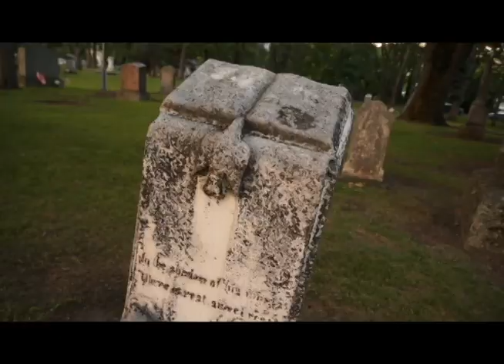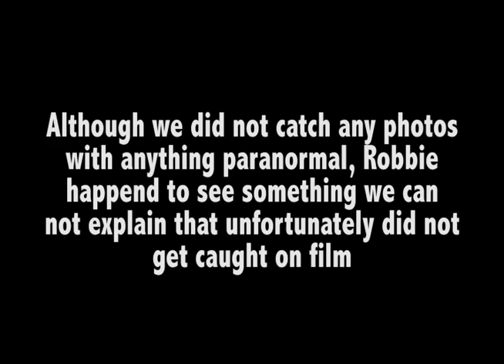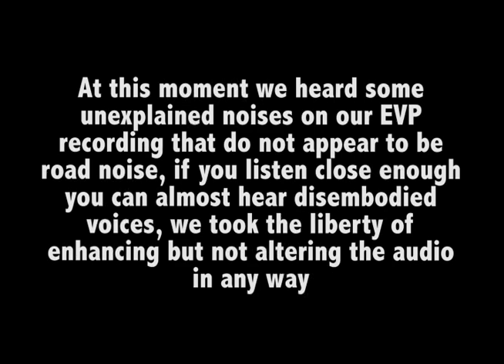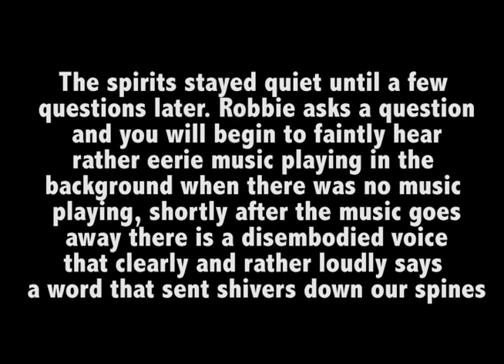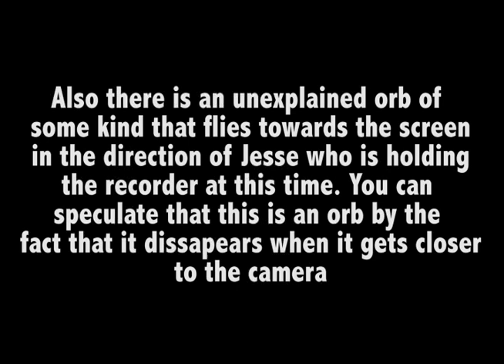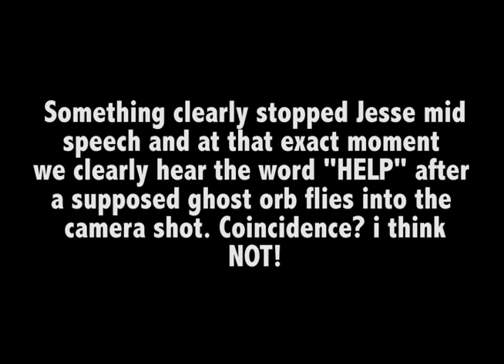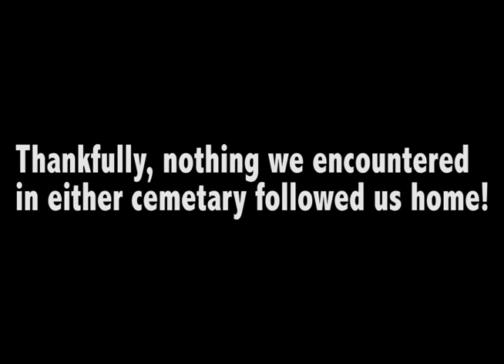Southern Oregon Supernatural Cemetary Investigation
Southern Oregon Supernatural went into both Ashland and Mountain View Cemeteries to investigate some of the more paranormal aspects of Southern Oregon. We collected much more evidence then we could have ever hoped for and got some very convincing EVP's.